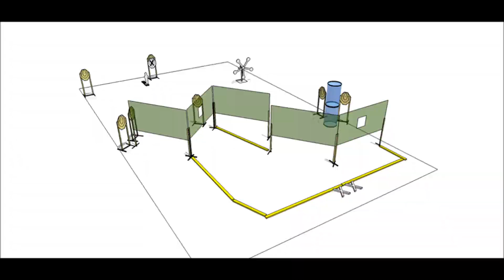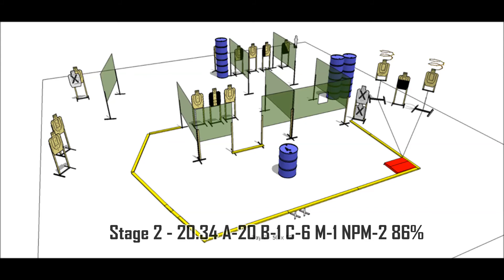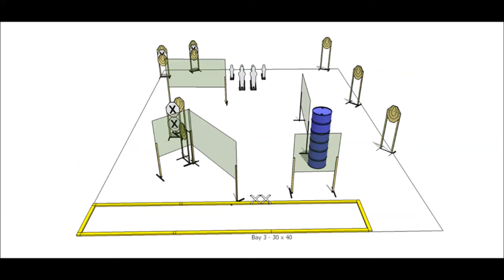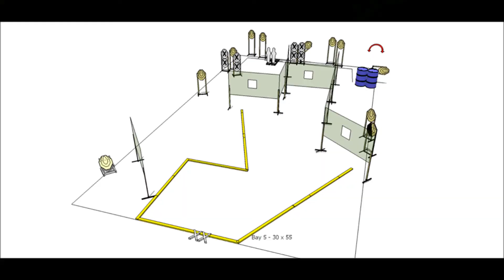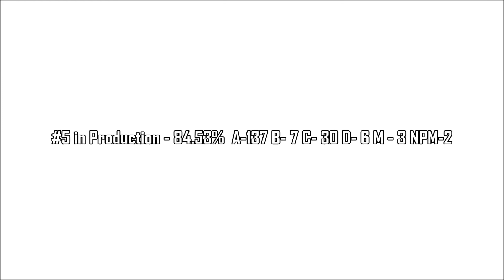Riverbend Gun Club USPSA August 2017 Production A CZ AccuShadow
August USPSA Match - re-rendered to hopefully work better in youtube.